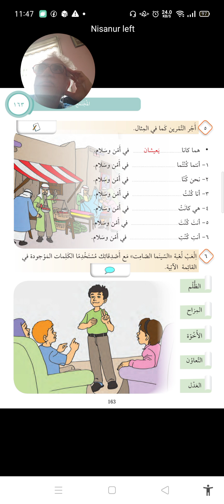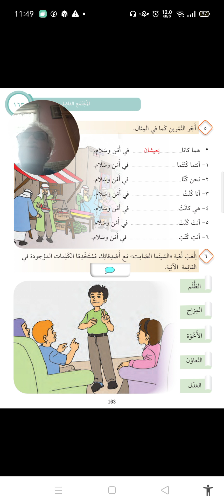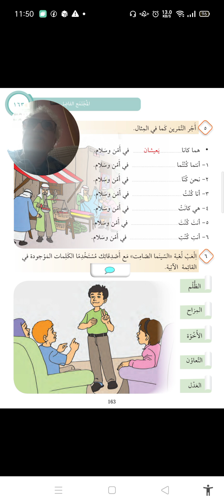12 Mayıs 2021. İmam Hatip'te hangi Arapça?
10'larla.10'larla.  Arapça ve meslek dersleri gerçekten sevilmiyor mu? Niçin?